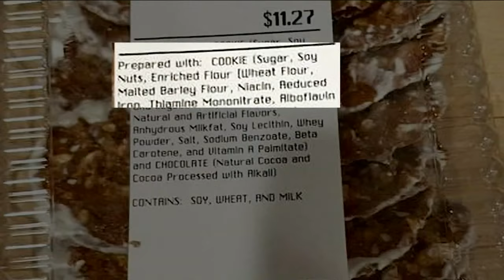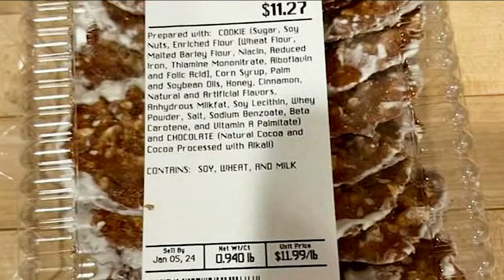Dancer dies from allergic reaction after eating mislabeled cookies bought at Stew Leonard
A woman died from an allergic reaction after eating a cookie sold by Stew Leonard's that was not properly labeled as containing peanuts, officials said.